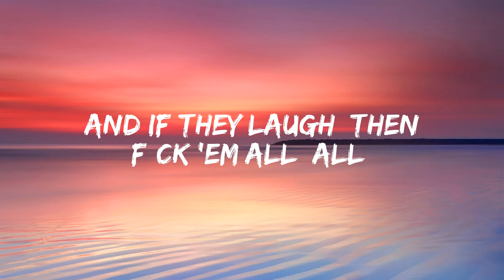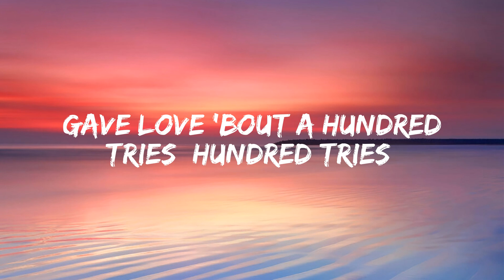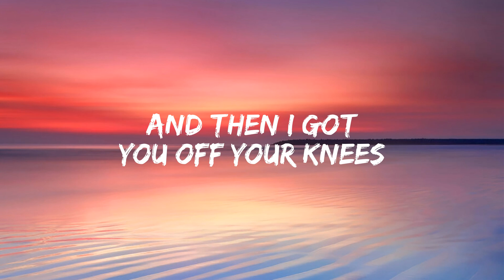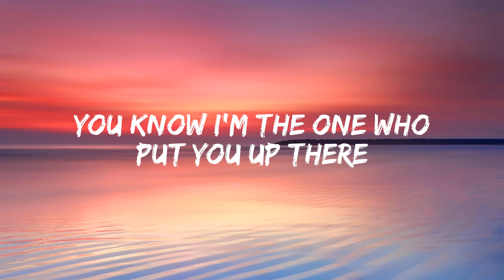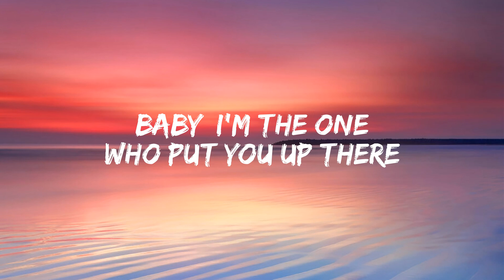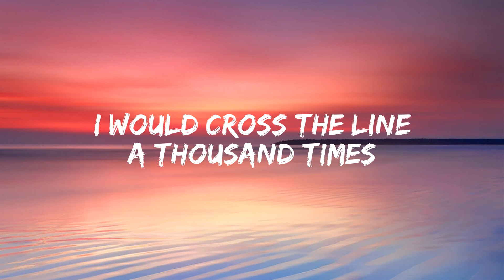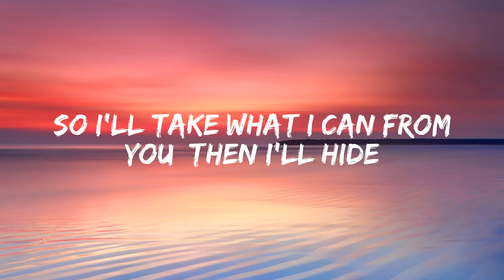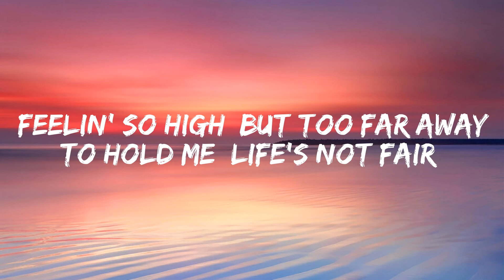Halsey - Without Me (Lyrics)